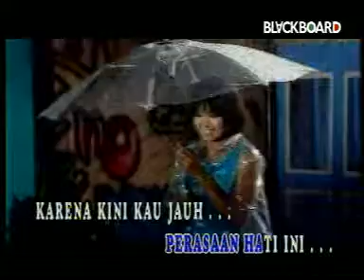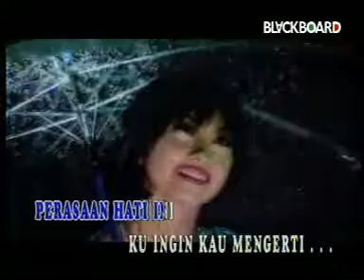kerinduanku - ab three